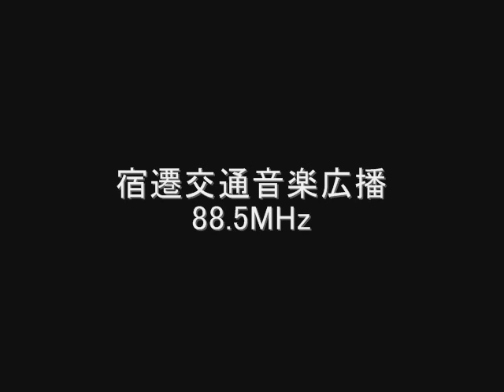宿遷交通音楽広播 飛揚８８５ 88.5MHz Eスポ受信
宿遷交通音楽広播　飛揚８８５　88.5MHz
宿迁交通音乐广播　飞扬８８５
中国　江蘇省　宿遷市
June　2010